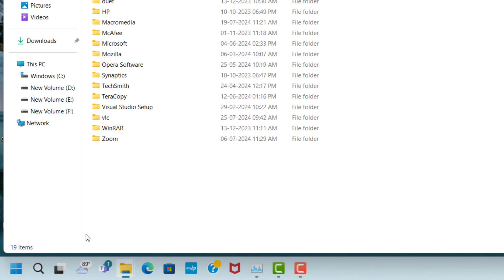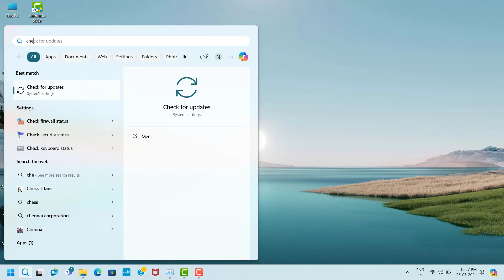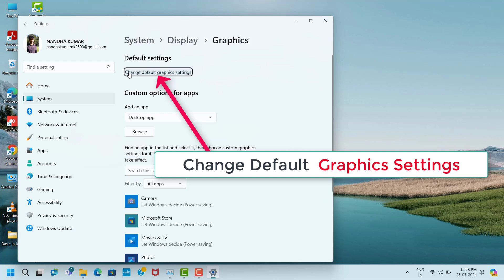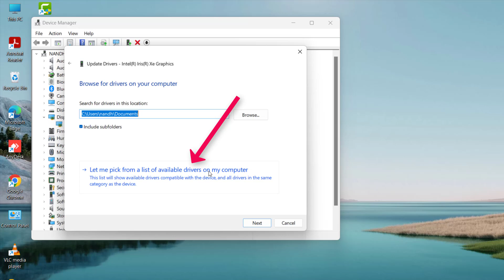Earth Defense Force 6 Game Installation Issue